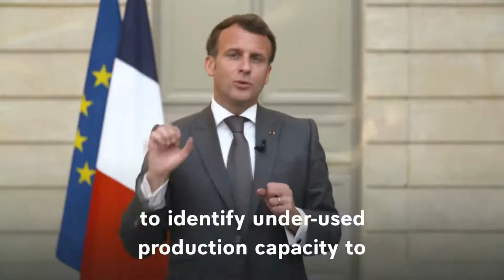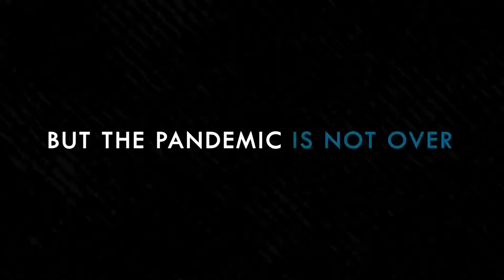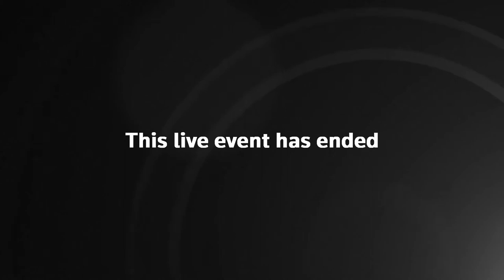COVID19 Anniversary | WHO marks anniversary of the Access to COVID-19 Tools Accelerator | LIVE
GENEVA - WHO to hold virtual event to mark the one-year anniversary of the Access to COVID-19 Tools Accelerator, bringing together ACT Accelerator co-founders. Following a message from WHO Director General Dr Tedros Adhanom Ghebreyesus, there will be pre-recorded and live speeches from ACT-Accelerator's founders and supporters, including The President of the European Commission, Dr Ursula von der Leyen, The United Nations Deputy Secretary-General, Ms Amina J Mohammed, President of France, Mr Emmanuel Macron and other Video messages from other Heads of State, CSO Community and Industry partners.
President Cyril Ramaphosa of South Africa, in his capacity as the ACT-Accelerator's Facilitation Council Co-Chair, will be speaking live, as well as Dag Inge Ulstein, Norway's Minister for International Development, who will speak on behalf of the Prime Minister of Norway and Facilitation Council Co-Chair, Ms Erna Solberg.
SCHEDULE:
1300GMT - Event due to start
SPEAKERS:
Dr Ursula von der Leyen, President of the European Commission
Mr Emmanuel Macron, President of France
Mr Mario Draghi, Prime Minister of Italy
Mr Paul Kagame, President of Rwanda
Mr Pedro Sánchez Pérez-Castejón, President of Spain
Ms Amina J Mohammed, Deputy Secretary-General of the United Nations
Mr Cyril Ramaphosa, President of South Africa
Mr Dag Ulstein, Minister of International Development, Norway
STATEMENTS:
Ms Gayle Smith, Global COVID-19 Coordinator, USA
Ms Karina Gould, Minister of International Development, Canada
Dr Mikhail Murashko, Minister of Health, Russia